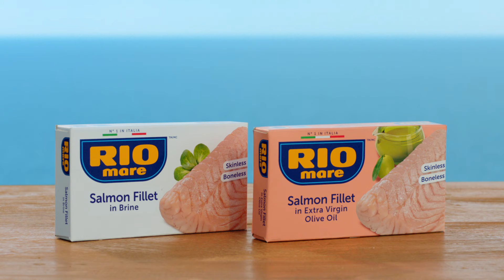Rio Mare Salmon 2022 – 6s Protein ENG